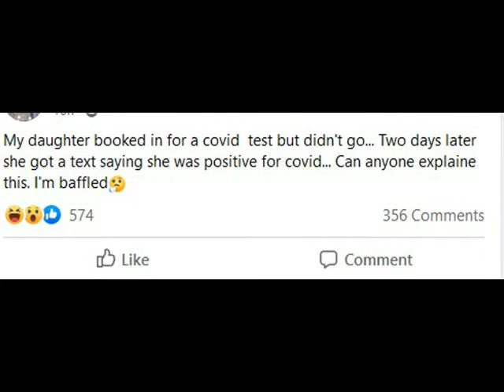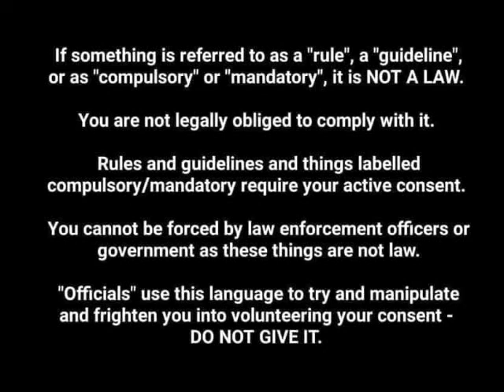Uk FREEDOM MARCH 10TH OCTOBER 2020 12PM HYDE PARK SPEAKERS CORNER!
BE THERE, THIS IS IT!